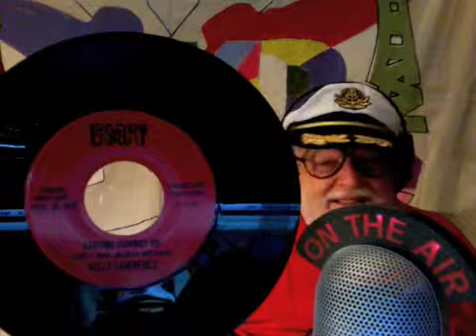OLDAZE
A COLLECTION OF VIDEO CLIPS FROM THE OLDAZE WITH A COMBINED TOTAL OF 139,858 VIEWS